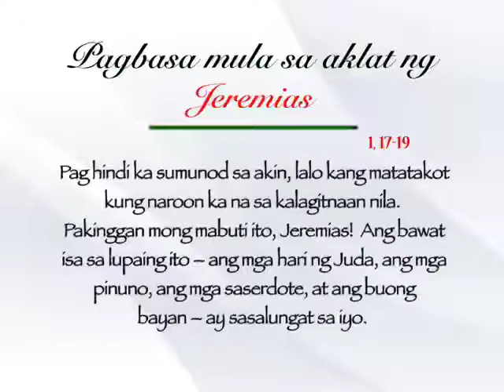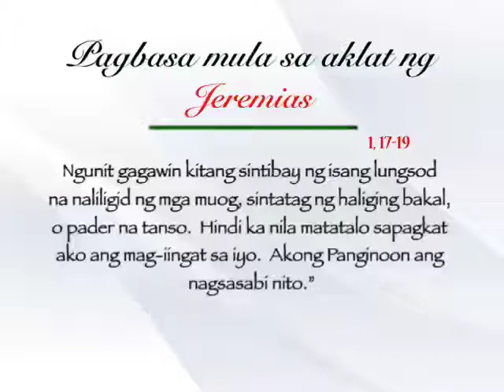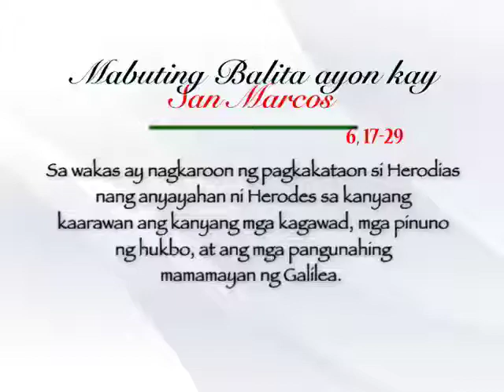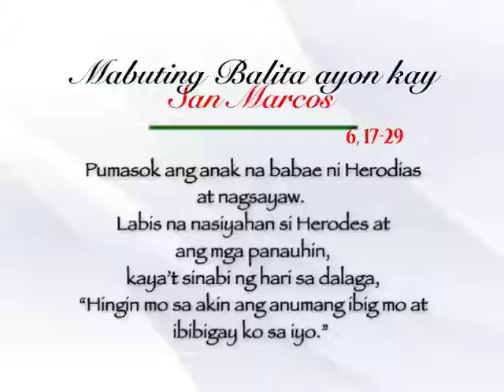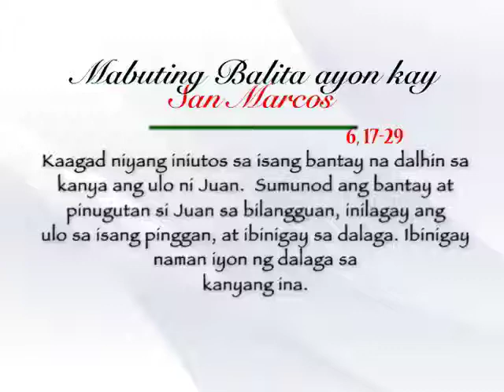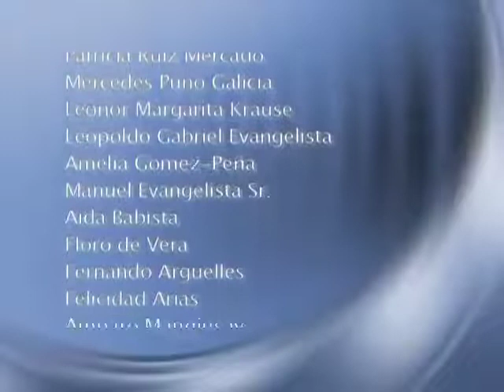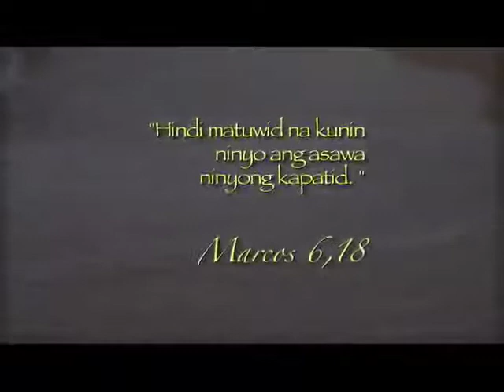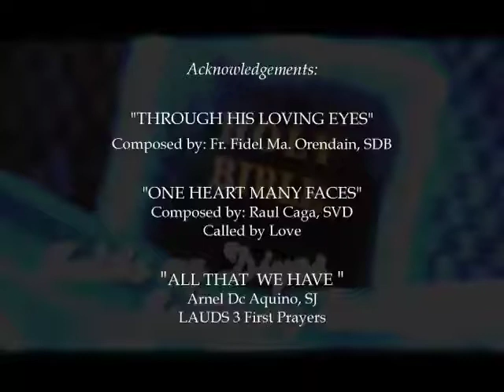Salita ng Diyos, Salita ng Buhay (29 August 2013) @ TV Maria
FOR: August 29, 2013 (Thursday)
PRIEST: Fr. Titus Manansan, SVD